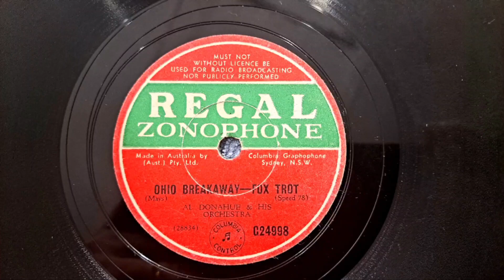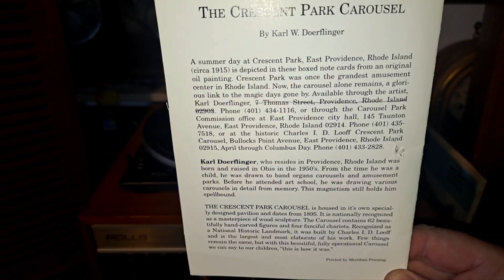Ohio Breakaway. Fox Trot. Al Donahue and his Orchestra. Regal Zonophone 78rpm. Recorded in 1940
At the end of the video I show a close-up of the greeting card sent to me by the card's artist Karl Doerflinger. He also sent me a new needle for this player. Thanks Karl! Aunt Nell says Hi!
Vintage Australian Rolls Hi-Fi Record Player System from 1970, with Dual 1210 Turntable.